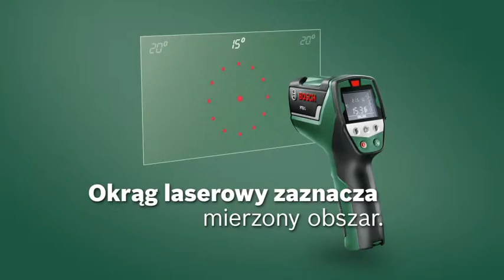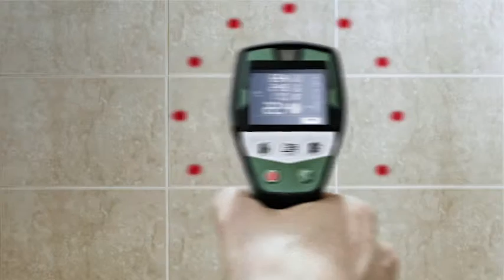PTD 1 Termo detektor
Łatwy pomiar temperatury powierzchni i pomieszczenia oraz wilgoci powietrza. Szybkie wykrywanie mostków termicznych i miejsc zagrożonych rozwojem pleśni. Automatyczna analiza i interpretacja danych pomiarowych.